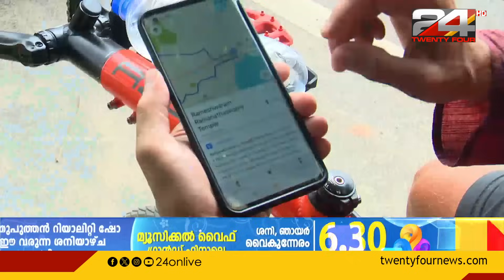സൈക്കിളില്‍ ലോകം ചുറ്റുന്ന അമേരിക്കന്‍ സഞ്ചാരി റിച്ചാര്‍ഡ് വീണ്ടും കേരളത്തിൽ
സൈക്കിളില്‍ ലോകം ചുറ്റുന്ന അമേരിക്കന്‍ സഞ്ചാരി റിച്ചാര്‍ഡ് വീണ്ടും കേരളത്തിലെത്തി | ഗൂഗിള്‍ മാപ്പിന്റെ സഹായത്തോടെയാണ് റിച്ചാര്‍ഡ് പത്ത് വര്‍ഷമായി ലോകം ചുറ്റുന്നത്.
American traveler Richard, who travels around the world on a bicycle, is back in Kerala